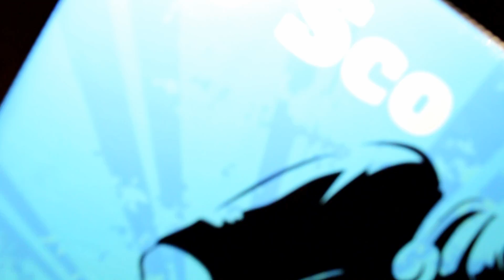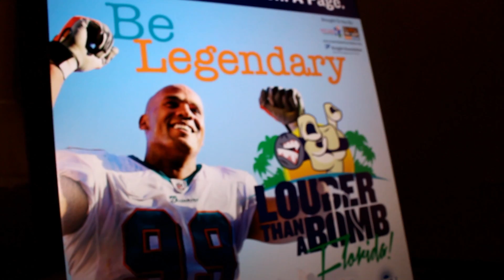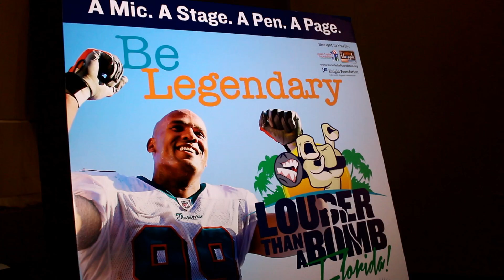Out & About ......"Louder Than A Bomb" Poetry Slam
YoHashTag.TV visits Nova South Eastern for the Louder Than A Bomb Spoken Word Slam!! 4/11/15 A must see VIDEO